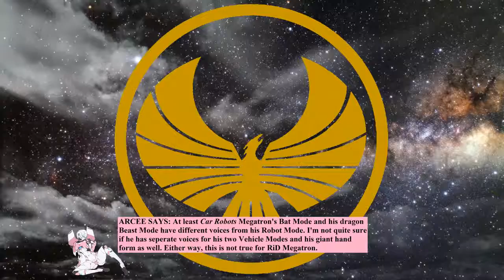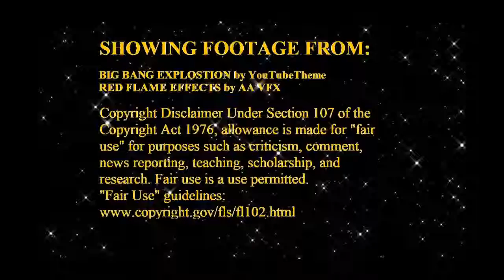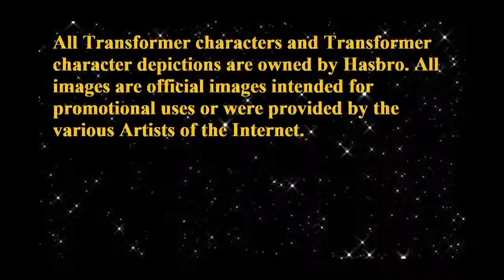FORGEWORLDS: Episode 002: Transformers RiD: Battle Protocol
Renegade Phoenix Media presents Forgeworlds: a series of discussions about the history, background and lore of various franchises. Today we'll are talking about 2001's Transformers: Robots in Disguise.

All characters and character depictions are the property of Hasbro/Takara Tomy and are provided by official promotional media content or the various Artists of the Internet.